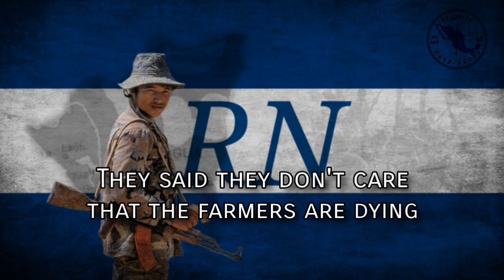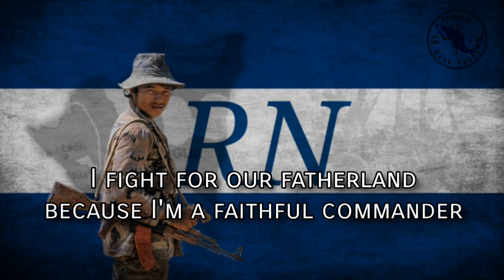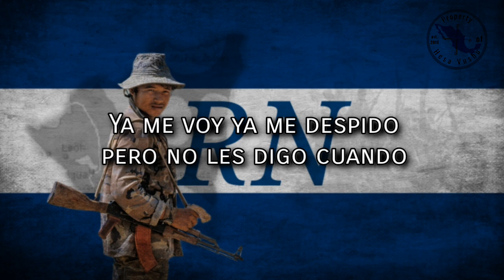Campesinos de la Contra - Nicaraguan Contra Song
I've been searching for the lyrics of this song for a month and started transcribing it, along with help from a Discord user (who's not a native speaker of Spanish). I had alot of trouble trying to understand it because of the audio quality being quite damaged. When I was about to give up and upload the video with incomplete lyrics, I found a video that contains the lyrics, and I was so relieved to finally find the lyrics

R N = Resistencia Nicaragüense (Nicaraguan Resistance)

Perro de Daniel = an insult directed towards Sandinista Leader, Daniel Ortega

▬▬▬▬▬▬▬▬▬▬▬ஜ۩۞۩ஜ▬▬▬▬▬▬▬▬▬▬▬▬▬
                      ▓▓▓▒▒▒░░░ LYRICS ░░░▒▒▒▓▓▓
▬▬▬▬▬▬▬▬▬▬▬ஜ۩۞۩ஜ▬▬▬▬▬▬▬▬▬▬▬▬▬

Yo sé que los sandinistas están matando mucha gente
Con la maldita coetera y mortero ciento veinte

Dicen que no les importa que mueran los campesinos
Para seguir apoyando a los Rusos asesinos

El pueblo no tiene culpa de morir como el pescado
Que lo llevan al mercado y luego lo traen enlatado

Yo lucho por nuestra patria porque yo soy comando fiel
Empuñando este fusil busco al perro de Daniel

Por eso estamos luchando toditos los campesinos
Pa'que salgan de mi patria los Cubanos asesinos

Ya me voy ya me despido pero no les digo cuando
Está canción fué compuesta por un humilde Comando